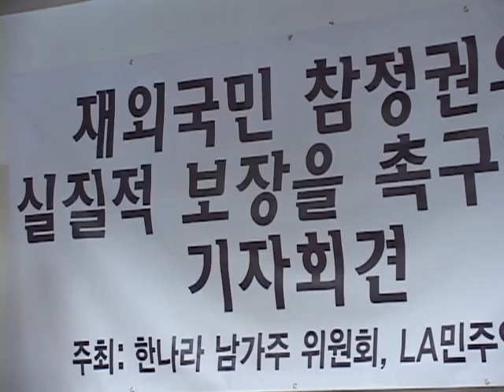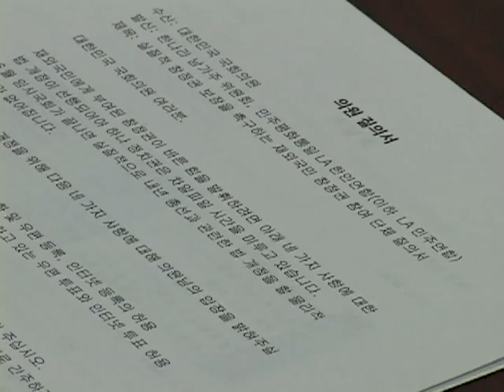0607 재외선거 회답지, 이삼현 기자